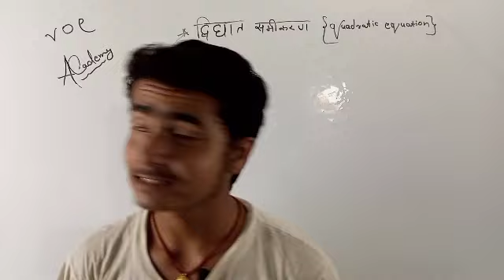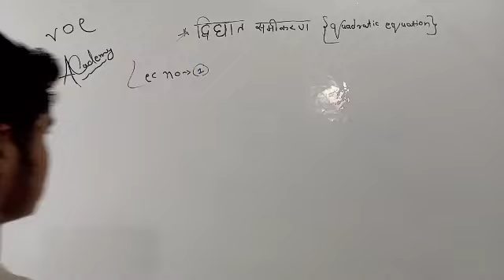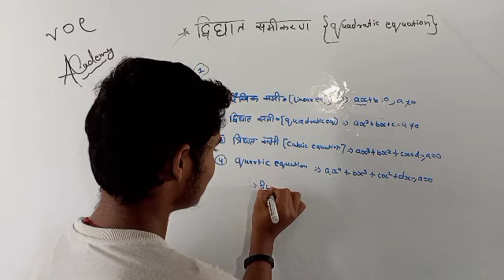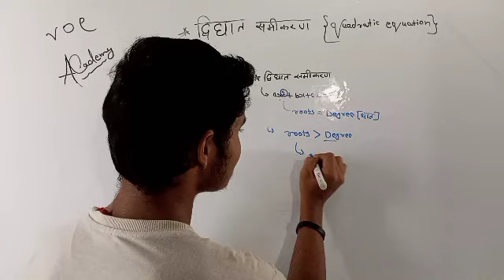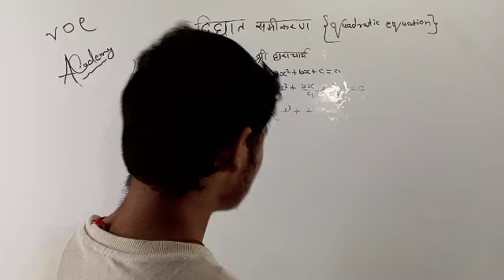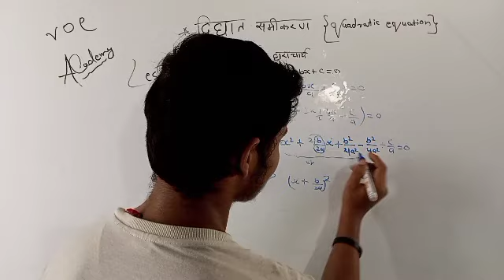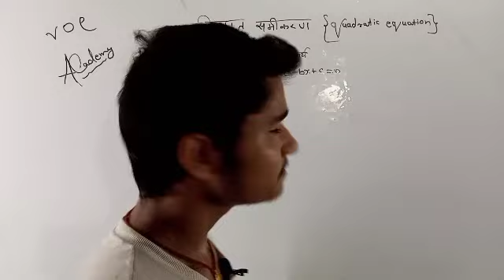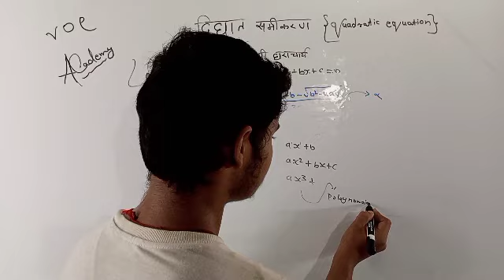द्विघात समीकरण || PART-1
दैनिक जीवन की कई स्थितियों में भी आप द्विघात समीकरणों के कुछ उपयोग देखेंगे। द्विघात समीकरण कहलाती है। परंतु जब हम p(x) के पद घातों के घटते क्रम में लिखते हैं, तो हमें समीकरण का मानक रूप प्राप्त होता है। अर्थात् ax 2 + bx + c = 0, a ≠ 0, द्विघात समीकरण का मानक रूप कहलाता है ।

Hello everyone!
Welcome to the platform of VOE Academy . We are an edtech start-up company. Our mission is to make education available for everyone, specially for rural areas students, in a very feasible price.

Our YouTube channel is named as VOE ACADEMY  You will find every type of educational videos on our channel, specially class 10th board videos.

Our monthly classes with our best teacher's starts only @499/- .

You can also book classes at our app VOE Academy  at Google play store only @100/class.

We organise time to time quiz for students and provide scholarship and certificates to students.

 So come and be a part of our platform 😀😀